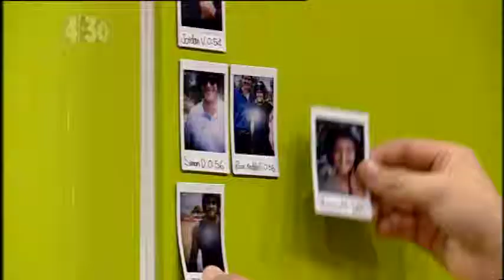Stars in Cars - Jamie McDell